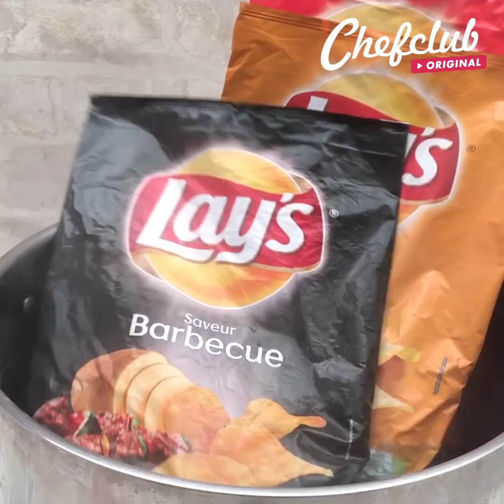All About Eggs 🤩 Happy Hour Omelet 🍳 Eggy Zuccs 🥚 Nest Cake 🐣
Imagine... You look in your fridge, and you see nothing but eggs. Don't fret! All you need are a few eggs to have an original and satisfying meal (or treat!). Chefclub is bringing you 7 fresh ideas to use your eggs with flare! So forget about the scrambled, hardboiled, and fried today we're getting wild with egg recipes for every occasion!

Cheesy Egg Dippers
Crispy Potato Chip Omelet
Potato Boats
Bottled Omelet
Zucchini Boats
Chocolate Easter Nest
Zip-Omelet